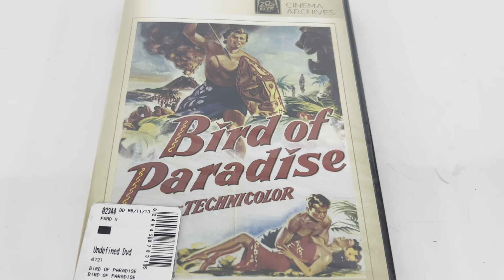Bird of Paradise DVD - Debra Paget Jeff Chandler Louis Jourdan | NEW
Ebay listing: